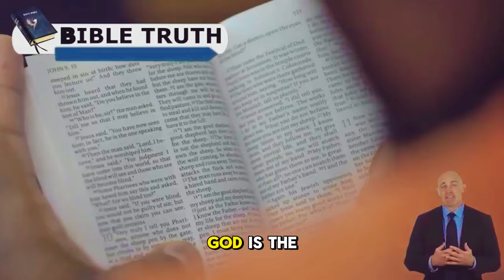Pastor Gino Jennings Received a LETTER after Finishing His Sermon. THEN THIS HAPPEN!